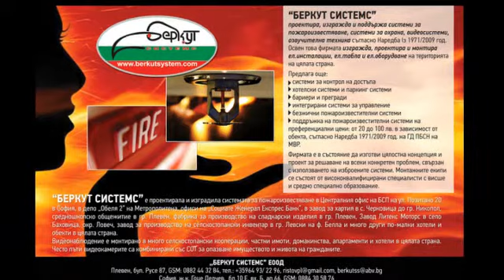Беркут Системс ЕООД